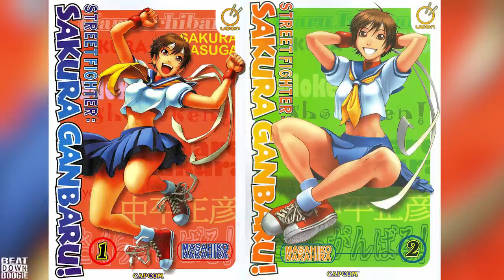Gaming History : Street Fighter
Video created by Blake Faucette & Matthew Williams

X-Men Children of the Atom, X-Men VS Street Fighter, Marvel VS Capcom Infinite © Marvel Entertainment / Capcom

Capcom VS SNK © Capcom / SNK

Namco VS Capcom © Namco / Capcom

Tatsunoko VS Capcom © Tatsunoko / Capcom

Street Fighter X Tekken © Capcom / Bandai

Street Fighter Comics © Capcom / Malibu Comics

Street Fighter The Legend Of Chun Li © 20th Century Fox

Street Fighter Assassin’s Fist © Machinima / Giant Ape Media